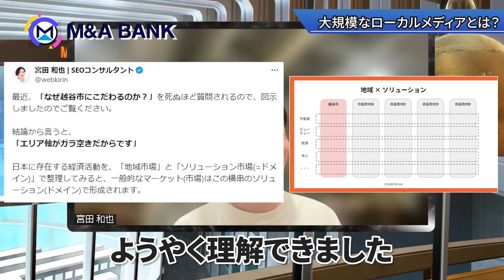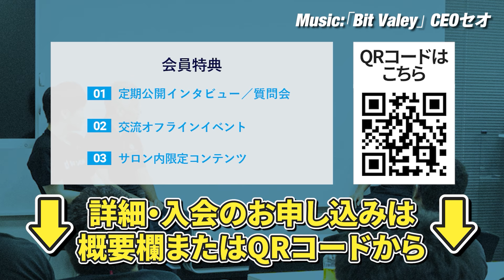【SEO】〇〇がないと勝てない！生成AI時代にテキストオウンドメディアの未来とは？｜Vol.1030【COUNTER株式会社代表 宮田和也氏】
▼M＆A BANKが運営するM＆A BANKサロンのご入会はこちら！経営者のキャリアをサポートします

▼目次
0:00 COUNTER株式会社の宮田代表登場！
5:09 【生成AI】SEOの記事制作
8:41 大規模なローカルメディアとは？
12:24 サブディレクトリメディアは注意！？
14:19 【SEO】〇〇がないと勝てない！
17:13 テキストオウンドメディアの未来

宮田和也氏　COUNTER株式会社 代表取締役
青山学院大学経済学部卒業後に日本タタコンサルタンシー・サービシズ、キャップジェミニにてエンジニア・ITコンサルタントとして複数のERPシステム導入・運用プロジェクトを経験。その後CINCにてSEOを学び、ニュートラルワークスにてSEOコンサルティング事業の立上げ、執行役員としてグロースを経験し、COUNTERを創業。

冨岡 大悟　株式会社WXAコンサルティング　共同創業者
TOMIOKA C.P.A OFFICEの代表。資金調達、IPO、M&A、IRを中心にコーポレートファイナンスのアドバイザリー業務、ベンチャー投資を実施。M&Aに特化したyoutubeチャンネル「M&A BANK」のMCのほか、ポート社(東証グロース7047)等複数社の社外取締役に就任中。経歴はKPMG/あずさ監査法人のIPO部、フロンティア・マネジメント社のファイナンシャルアドバイザリー部、オーストラリアに駐在、帰国後にIdeaLink社のCFOなどを歴任。

▼販売書籍